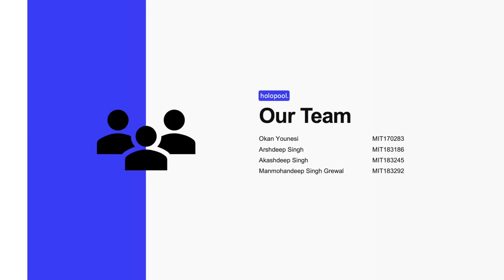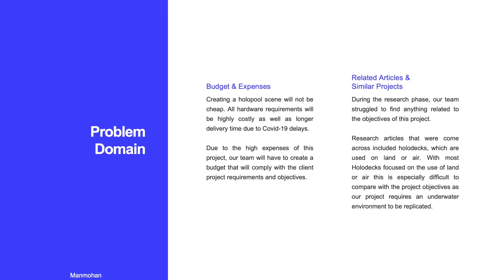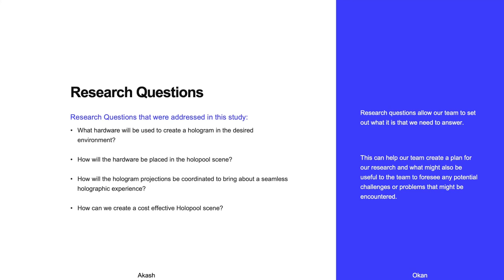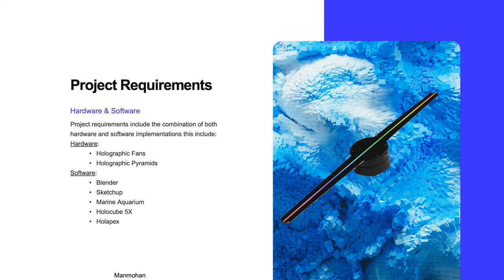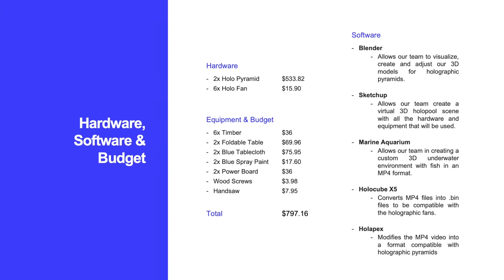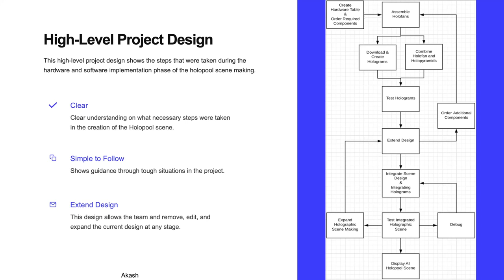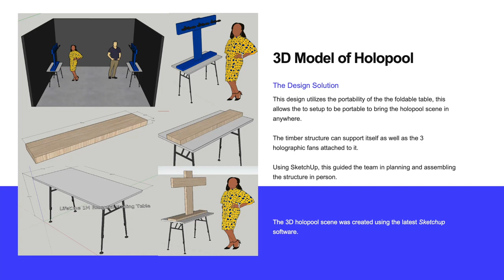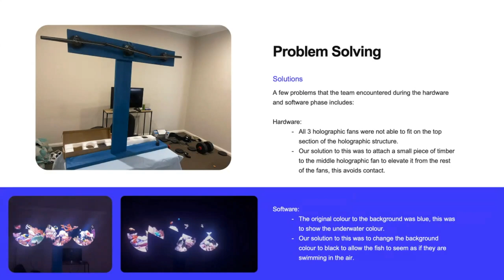Holopool Capstone Project | CareerDC & MIT Capstone project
This project is coordinated by:
CareerDC